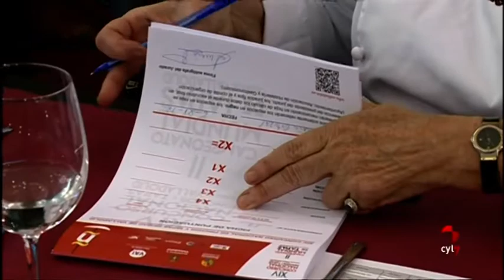48 cocineros en busca del bocado perfecto